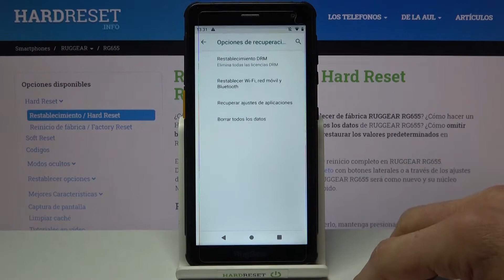Cómo restablecer la configuración de red en RUGGEAR RG655 - reiniciar ajustes de red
Hoy te mostramos cómo solucionar problemas con la conexión WiFi en tu RUGGEAR RG655. Quédate con nosotros y descubre cómo restablecer los ajustes de red en tu celular RUGGEAR.

¿Cómo restablecer los ajustes de red en RUGGEAR RG655? ¿Cómo solucionar problemas con la conexión en RUGGEAR RG655? ¿Cómo hago para restablecer la configuración de red en RUGGEAR RG655? ¿Cómo solucionar problemas con WiFi en RUGGEAR RG655? ¿Cómo restablecer la configuración de WiFi en RUGGEAR RG655? ¿Cómo restablecer WiFi en RUGGEAR RG655? ¿Qué hacer si mi RUGGEAR RG655 no se conecta a wifi?